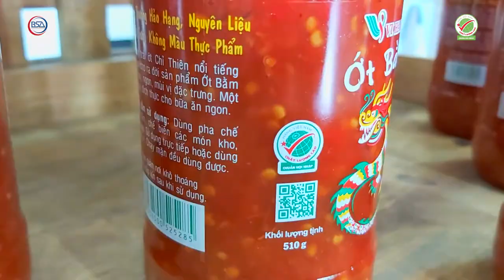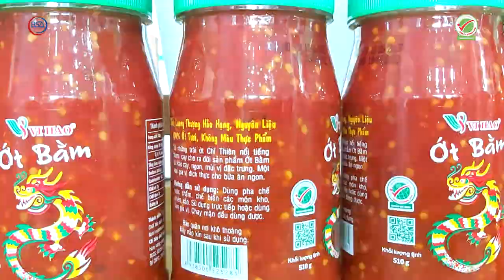Tương ớt Vị Hảo tại Phiên chợ Xanh – Tử tế